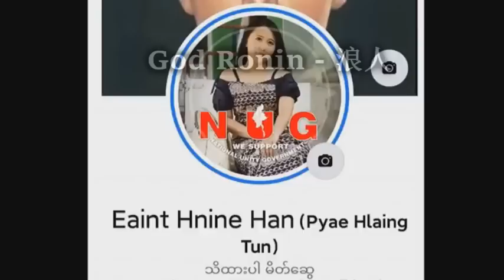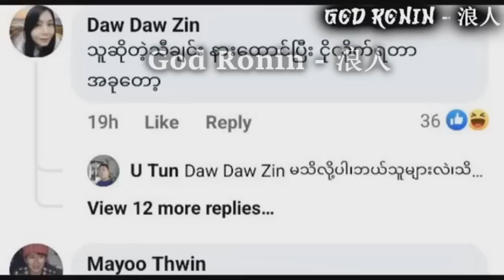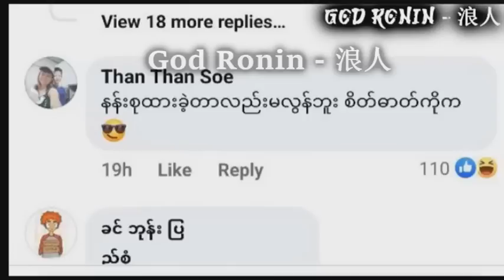လင္ျဖစ္သူရဲ႕ ေခါင္းကြဲေအာင္႐ိုက္ႏွက္ျခင္းခံလိုက္ရတဲ့ ျမန္မာ ေမာ္ဒယ္မင္းသမီး-သြန္းဆက္ေနာက္ဆံုးရသတင္း